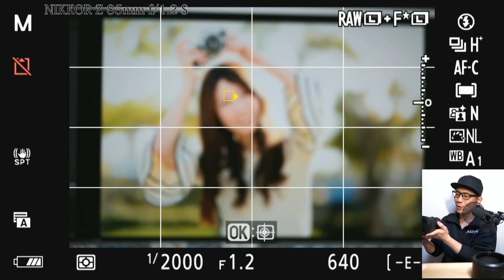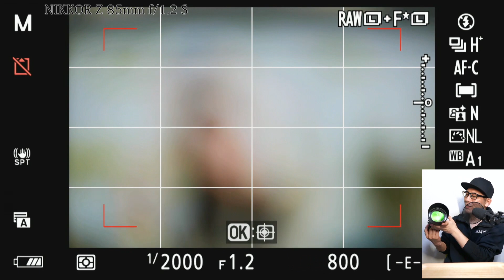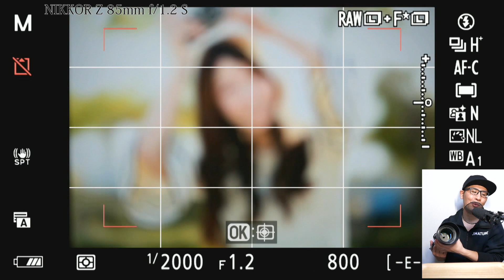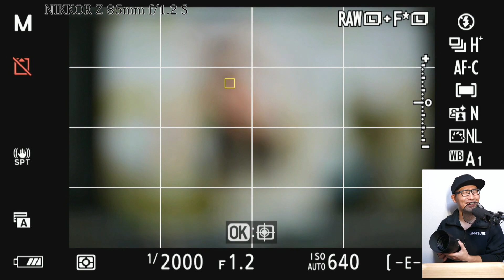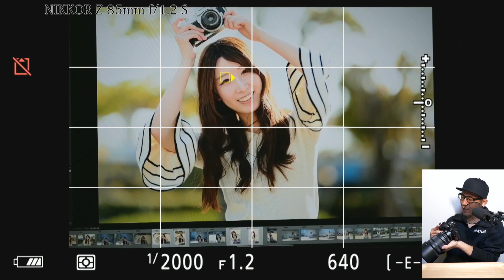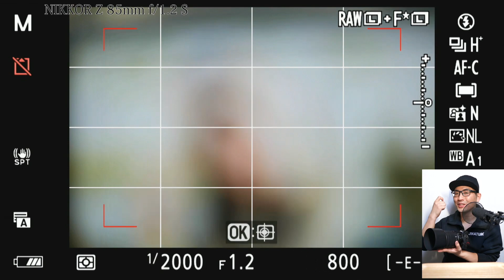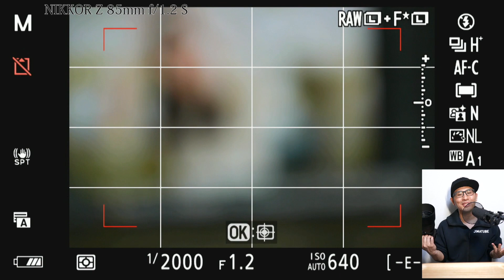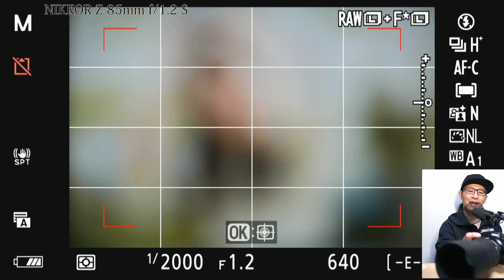ニコン NIKKOR Z 85mm f/1.2 S【ポートレート最強レンズの作例レビュー】 ボケ味と描写性能が魅力な単焦点レンズの魅力を解説。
カメラ歴20年目の私「Jima」が解説する撮影知識を楽しく学べるチャンネルです。

皆さんが悩みがちな問題の情報収集に対する手間と時間の節約に役立つ動画を投稿します。

▼メンバー登録でコメント返信します【190円/月】
　※ 動画冒頭で紹介するスポンサー様も募集中

0:00 目次
0:48 使用感
3:30 サイズと質量
7:14 85mmとボケ味の思い出
9:18 AF性能のテスト
11:33 F値別でボケ味を比較
13:16 描写力をチェック
16:02 ポートレートを撮影した印象
22:30 ボケ味に溺れない